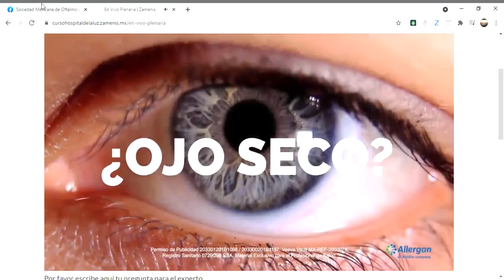Mesa redonda módulo retina TBD 2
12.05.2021. Curso de actualización 2021
Retina: módulo TBD 2